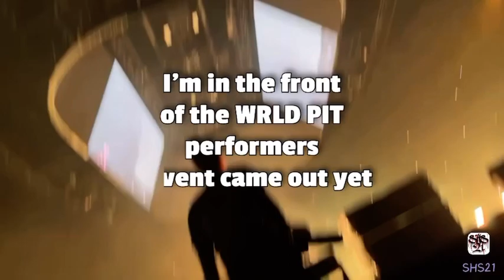Fan faints In Mosh Pit at JUICE WRLD DAY 2022 *Vlog Part 2 Shs21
JUICE WRLD DAY 2022 *Vlog, Gherbo, Ski Mask, OTF, Trippie Redd, Famous Dex, Lil Bibby, & MORE! Pt2